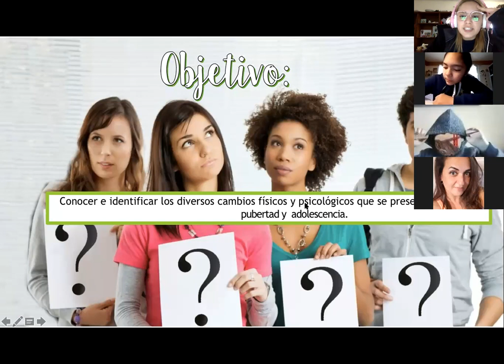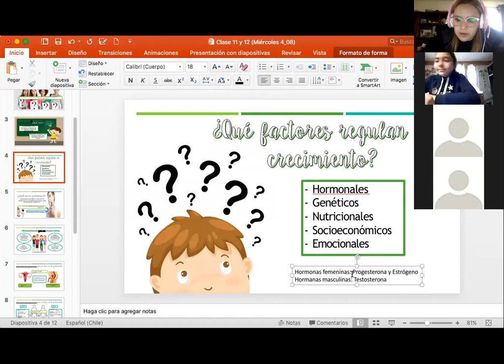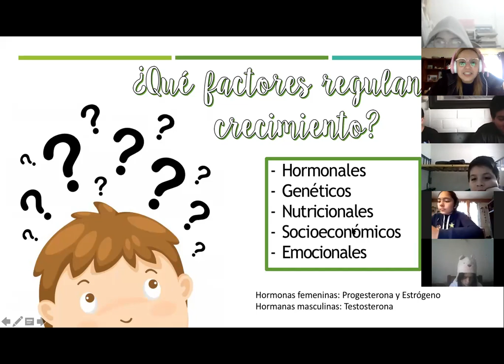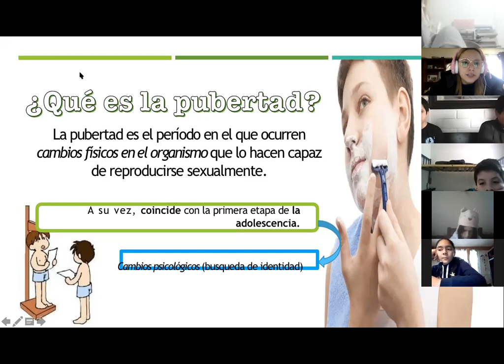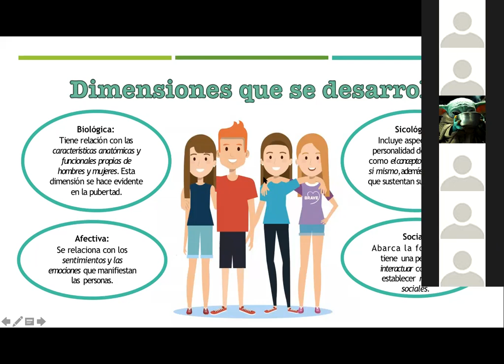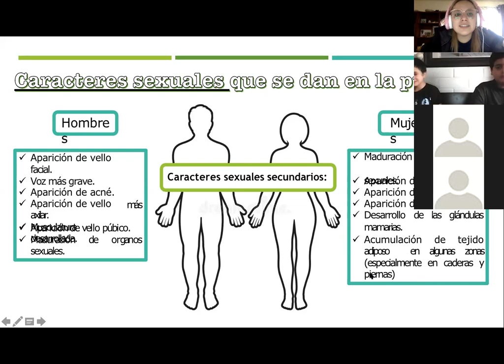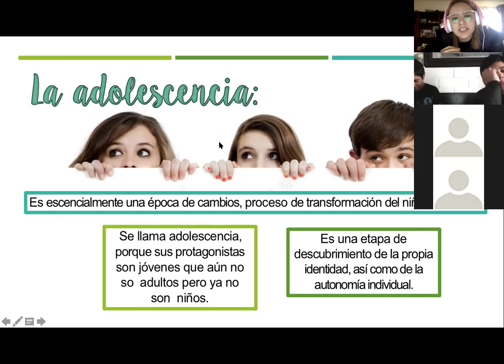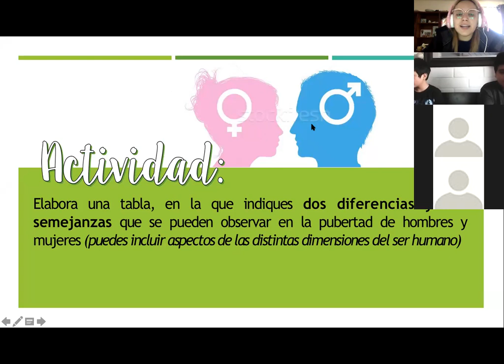Zoom Clase Cs Naturales 6º básico 6/8